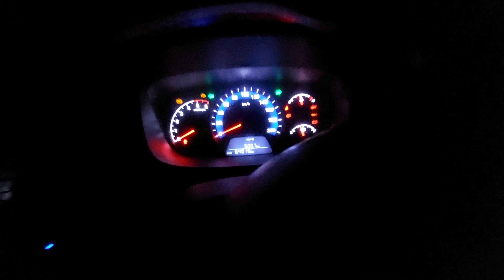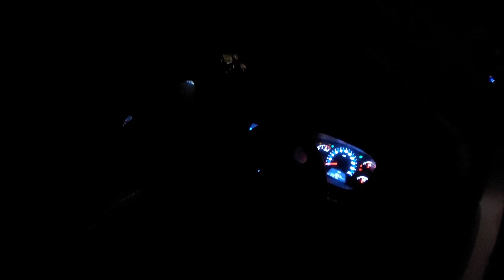Way to Devkund ? | Mayurbhanj Trip | Part -4 | Odia vlogs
Way to Devkund ? | Mayurbhanj Trip | Part -4 | Odia vlogs |  @nandu_nkb ​

My Gears:

Steelbird SBA-1 Free Live Matt Black with Grey with Plain visor,600mm

Action Pro Helmet Flat Placement Camera Mount
HUMBLE Universal Monopod Holder Clip for Mobile Camera Holder and Tripod

Mount Holder- Black
Action Pro Accessories Standard 1/4 Inch Thread AEE Adapter Compatible with

Gopro Hero Xiaomi YI 4k SJCAM Action Cameras